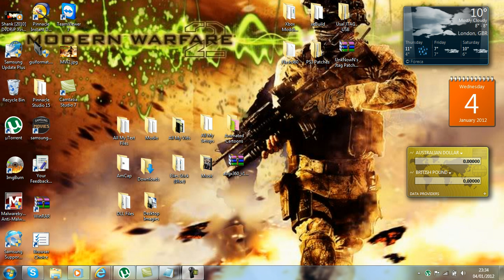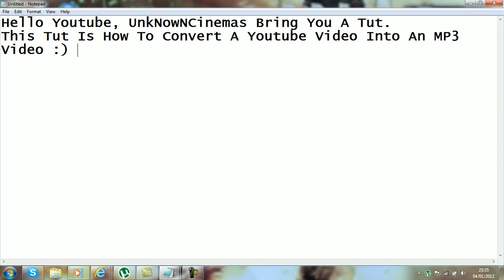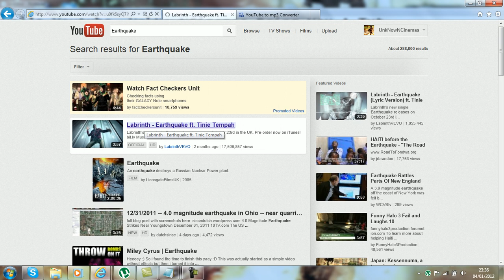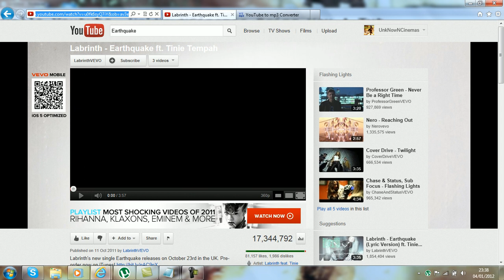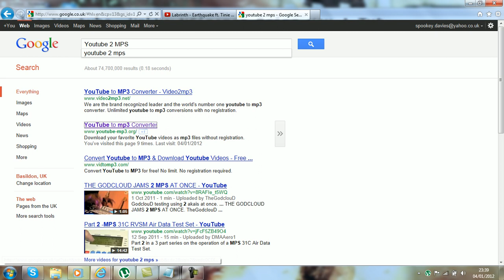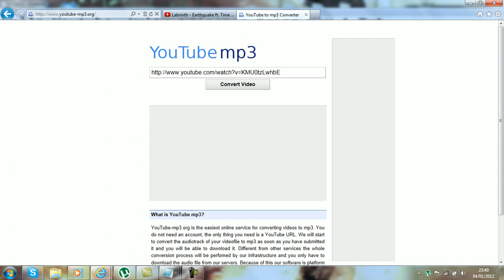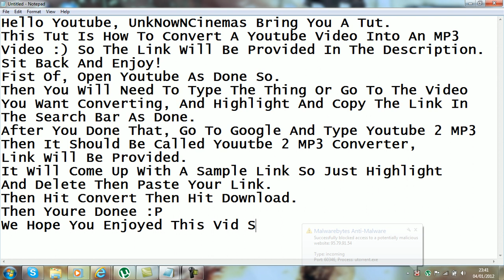How To Convert A Video To MP3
Hello Youtube This Is A TuT On How To Convert A Video To MP3, With A Video To MP3 Converter.
Recorder : UnkNowN RapTorZ, If You Have Any Problems Just Msg Him Or Pm Us On Our Channel, More Video Along The Way Stay Tunedd!
Hope You Enjoy. Also Sorry Its A Text Tut